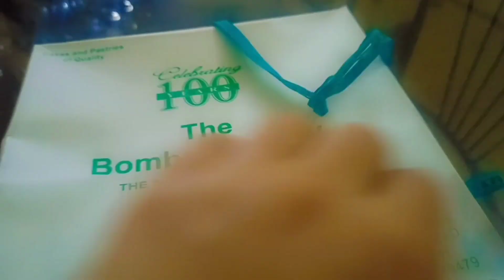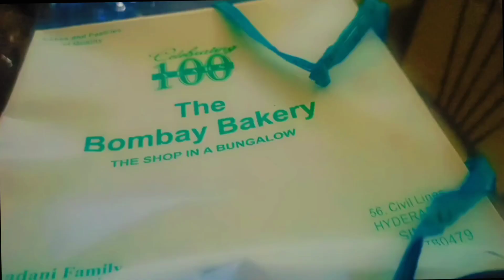Bar B Q night|invited husband cousin|monto rock mama shock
Hi Everyone how are you hope fine and we'll today I m sharing with you my bar b q party and also sharing marination of chicken hope you like my routine and enjoy kindly subscribe my channel need your support

First vlog video|first video winter
Evening routine White rice|Tea|Busy
Evening routine Islamabad | first vlog kaise banana|